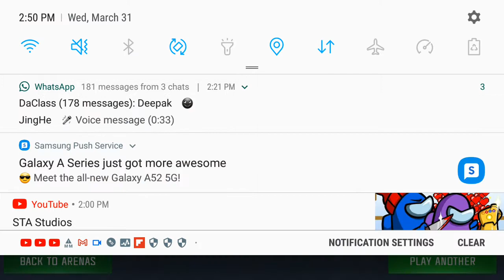WIN AN AREANA SERIES IN TRANSFORMERS FORGED TO FIGHT. USING NECROTRONUS, MEHATRON AMD DINOBOT.